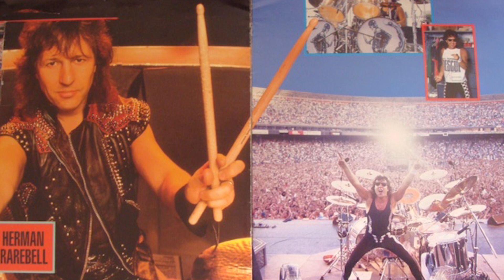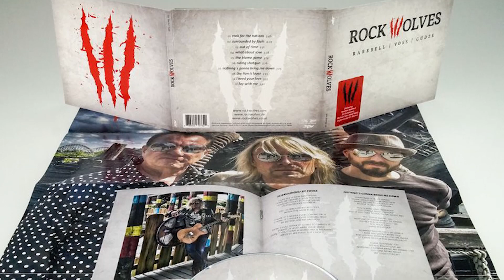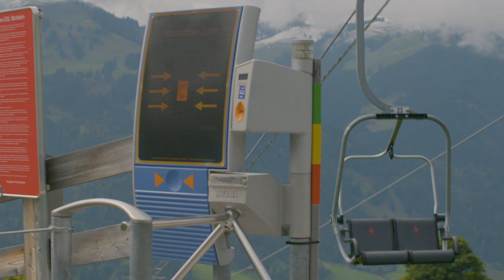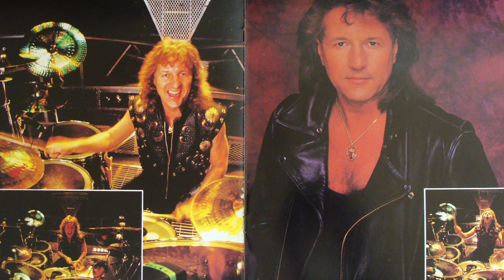Herzgschichtn Folge 3 (München.tv) I Herman Ze German Rarebell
In der 3. Folge Herzgschichtn sprechen wir mit Herman Rarebell über sein bewegtes Leben als Drummer der weltberühmten Band Scorpions. Von 1977 bis 1996 war er  Schlagzeuger und Komponist u.a. von „Rock you like a Hurricane“.

Als Mitglied der Scorpions wurde er mit dem ECHO, dem World Music Award ausgezeichnet und erhielt über 100 Gold-und Platin-Schallplatten.

2016 gründete Rarebell sein eigenes Projekt, seine Band Rock Wolves.

Herman Rarebell ist ein Mensch mit viel Herz. Innere Zufriedenheit sei ihm mit das Wichtigste im Leben. „Sei glücklich, lebe und liebe“, so der 68jährige Sänger, der zusammen mit seiner Frau Claudia in München und Brighton lebt.

Rosi Schipflinger/ Rosi´s Sonnbergstube

Stadt Kitzbühel

Herman Rarebell

Scorpions

Muenchen.tv

 Stadt München

Herzgschichtn